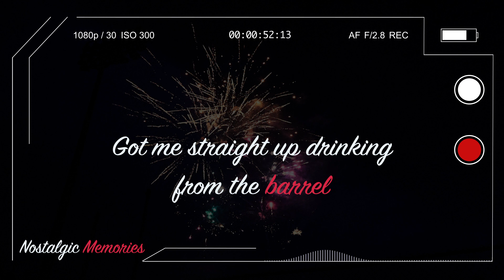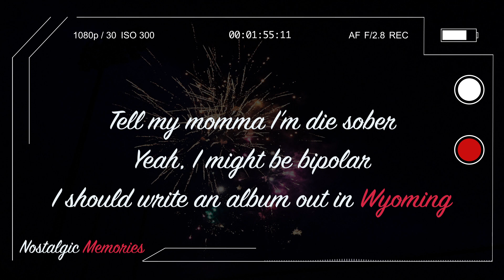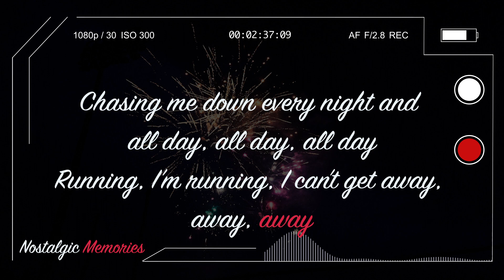Macklemore - Shadow (feat. IRO) (Lyrics) (from Songland)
🔔 Push the bell icon to be the first to listen to new music!

🏙️ Nostalgic Memories

⚠️ Due to the audio visualizations, these videos may cause people with photosensitive epilepsy to suffer in seizures or be in subject to dizziness. ⚠️